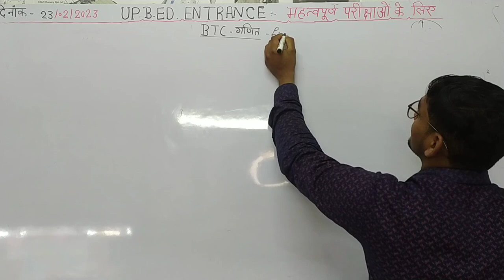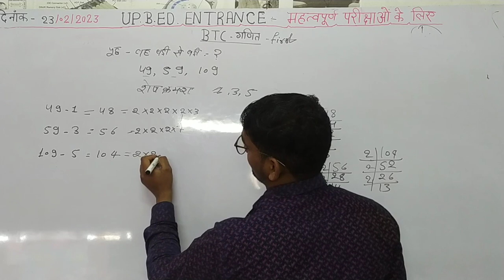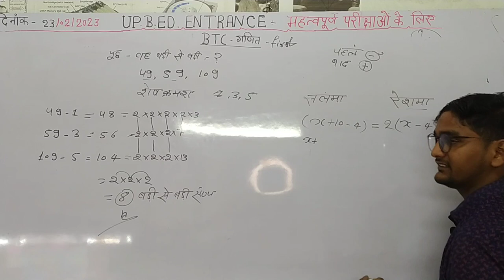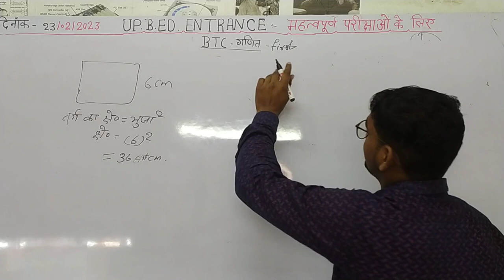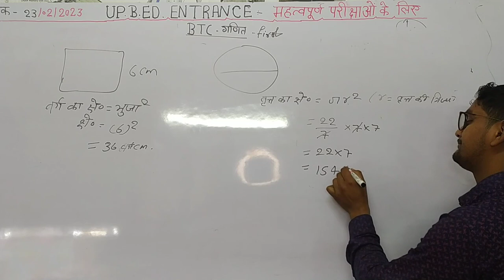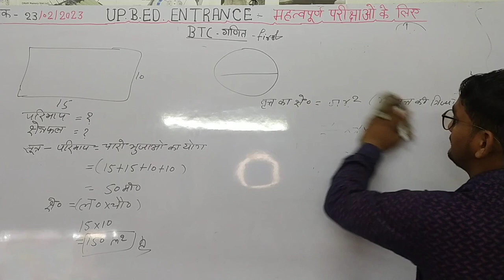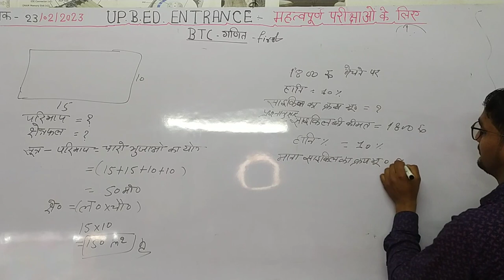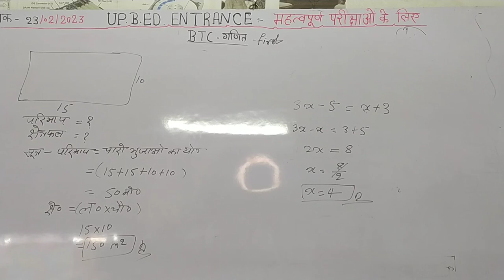भाग 07, BTC/ D.EL.ED/ प्रथम सेमेस्टर गणित, 25/25 साल्व पेपर, 🎯🥇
BTC/ D.EL.ED/ प्रथम सेमेस्टर गणित, 25/25 साल्व पेपर, 🎯🥇भाग 06